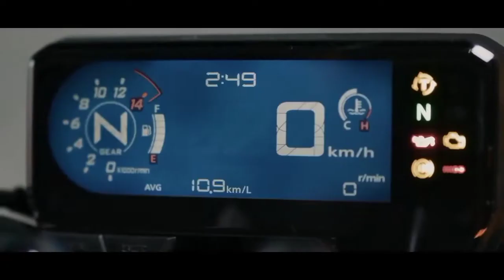HONDA CB 500X 2023 | PREÇO ATUALIZADO PARA O MÊS DE SETEMBRO.